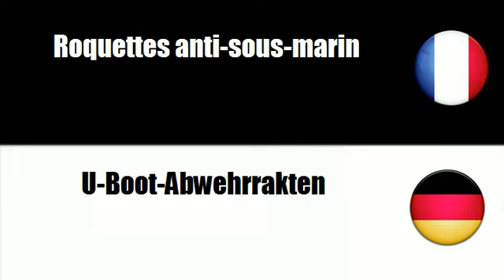# Deutsch=Französisch # Thema = Raketen